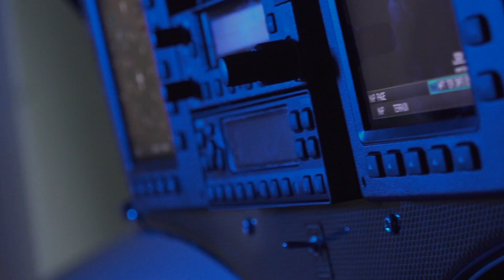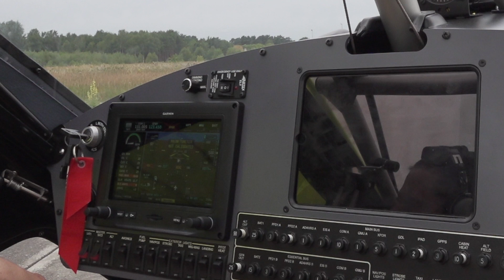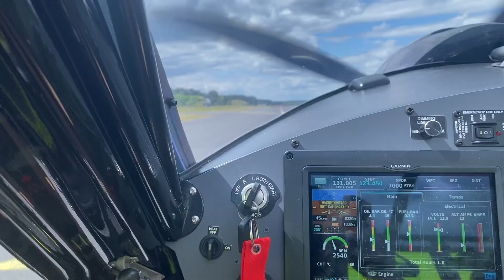BudujemySamolot.pl - Uruchomienie Silnika i Kołowanie - First Engine Start-up and Taxiing(Sub EN)#19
W tym odcinku po raz pierwszy odpalamy silnik oraz kołujemy. Dodatkowo pokażemy co udało nam się jeszcze pokończyć przy naszym samolocie.

In this episode, we will start-up the engine for the first time and we will be taxiing our BushCat. In addition, we will show what we have managed to finish with our plane.

Samolot BushCat by SkyReach